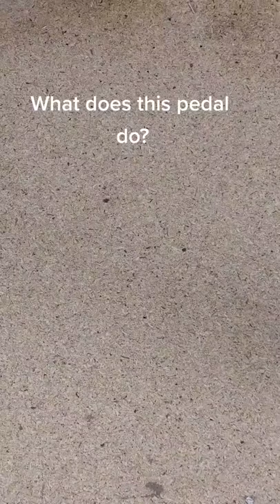What does the ZVEX Woolly Mammoth do?